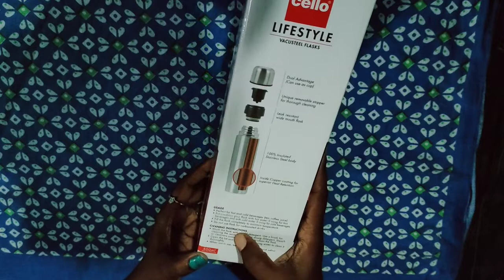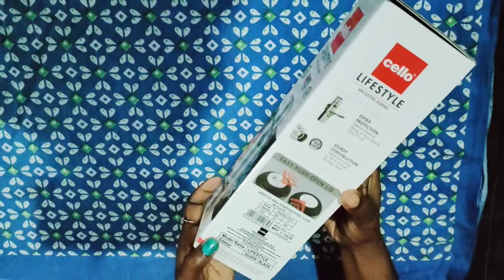Cello Thermosteel flask Unboxing and review // Best thermosteell flask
Cello Flask 500ml
Cello Flask 1000ml
CellFlask -
Product details

Colour - Silver

Capacity - 500

Brand - Cello

Base Diameter - 8 Centimetres

Material type: Stainless Steel; No. of pieces: 1; Capacity: 500ml; Colour: Silver

Heat Retention: Double walled Cello’s Steel Series is made of thermo seal technology. Insulated double walled vacuum flask is designed for maximum temperature retention that keeps the drinks hot/cold without altering their temperatures for prolonged period of time. Hence this avoids re-heating/boiling the drink which save gas, effort and time. Taste and nutritive value of drinks remains intact for a longer duration which makes Flasks very appropriate choice for storing beveragesuum insulated technology keeps beverages hot or cold longer, inner copper coating for better temperature retention with thermoseal technology

Pouring and drinking is hassle-free and spill-free.

Ideal for personal use and gifting it is easy to carry anywhere you go office, home, picnics, outdoor, camping and more.

This reusable double wall steel water bottle is made from 304 grade stainless steel both inside and out and is leak proof, durable, unbreakable, rust proof, odour free and 100% food grade.

Pre-condition bottle with hot water if using for hot beverage and cold water if using for cold.

It is simple to use and easy to clean with inner and outer steel that is convenient to wash with a mild dish wash liquid and a bottle brush